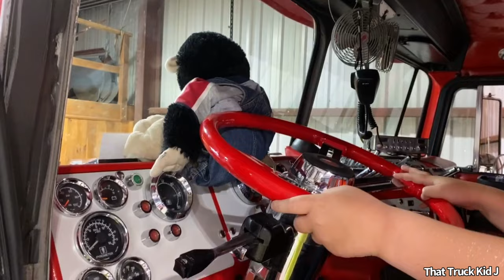Finding the BJ & the Bear Truck and Meeting Greg Evigan at the 2023 Gear Jammer Truck Show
What an awesome experience to meet a TV trucking legend and see his truck.